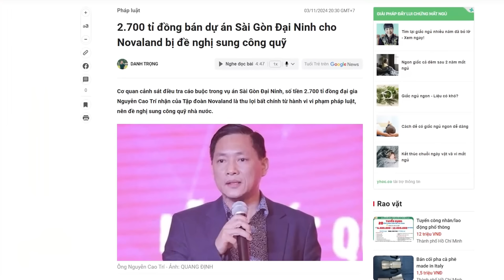Tổng Bí thư Tô Lâm chịu tai tiếng trong vụ Nhàn AIC, trong khi Thủ tướng Chính vẫn đứng vững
Ông Phạm Minh Chính đã sống sót kỳ diệu. Khi chiến dịch “đốt lò” được khởi động thì chắc chắn  ông Phạm Minh chính sẽ là người đầu tiên ra đi. Vì ông Chính có những mối quan hệ “bất chính” với Công ty AIC, cũng như CEO Nhàn của công ty này.
Xem bài chi tiết tại:
Hoặc: